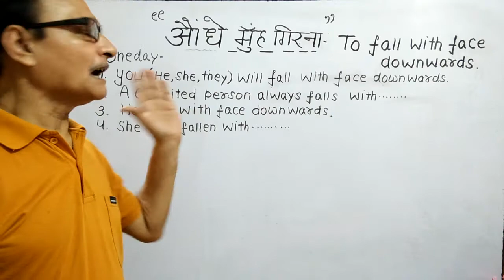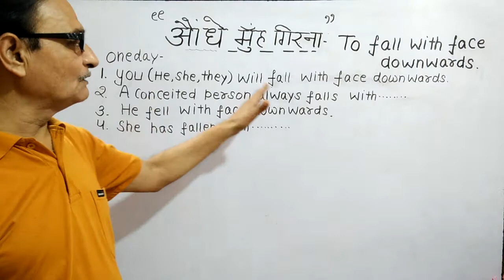Hard sentences "तुम एक दिन औंधे मुंह गिरोगे"